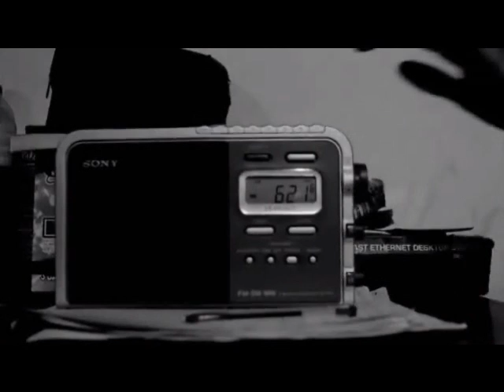THE MAIN FEAT QUEEN BIZ ..DIRTY FAC REMIX...ajout Prod by THE MAIN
THE MAIN ...BEATMAKER FROM .SENEGAL..NIGERIA.